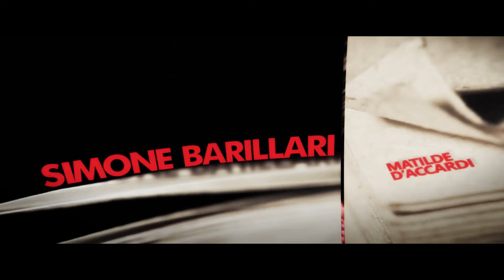Lettura Verticale. Sette seminari sulla lettura (teaser)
Lettura Verticale
Sette seminari sulla lettura

con Simone Barillari, Nefeli Misuraca, Tommaso Pincio, Maura Gancitano, Christian Raimo, Paolo Pecere, Emanuele Trevi

gennaio-aprile 2018
Libreria Teatro Tlon

In promozione per chi si iscrive entro il 22 dicembre 2017!

Per partecipare è necessario iscriversi:
- compilando il FORM sulla pagina al link libreriateatrotlon.it/eventi/letturaverticale;
- oppure telefonando allo 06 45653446 e fornendo un proprio recapito.

Una produzione di Tlon
Direzione artistica – Simone Barillari
Direzione organizzativa – Matilde D’Accardi
Logo e grafica – Simone Barillari e Andrea Pizzari
Ufficio stampa – Margherita Sarli

Video – VirtualBlast

Il brano musicale utilizzato nello spot è composto da Dario Giacovelli ed eseguito dagli Atrìo. con Javier Girotto, Rosario Giuliani e Iacopo Schiavo.

IL PROGRAMMA

L’orario di ciascuna giornata è 10.00 – 18.00 (con un’ora di pausa per il pranzo).

1. Sabato 13 e domenica 14 gennaio
Simone Barillari legge Cuore di tenebra di Joseph Conrad

2. Sabato 10 febbraio
Nefeli Misuraca legge Psyco di Alfred Hitchcock

3. Domenica 11 febbraio
Tommaso Pincio legge Il Grande Gatsby di F. S. Fitzgerald

4. Sabato 3 marzo
Maura Gancitano legge Il Gattopardo di Tomasi di Lampedusa

5. Domenica 4 marzo
Christian Raimo legge Breaking Bad di Vince Gilligan

6. Sabato 7 aprile
Paolo Pecere legge Alice nel Paese delle Meraviglie di Lewis Carroll

7. Domenica 8 aprile
Emanuele Trevi legge Il giro di vite di Henry James